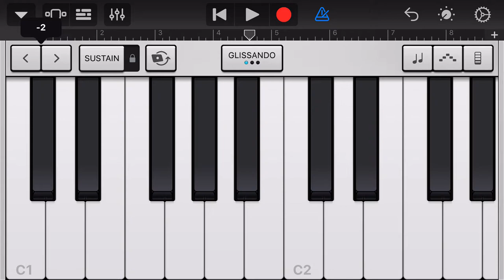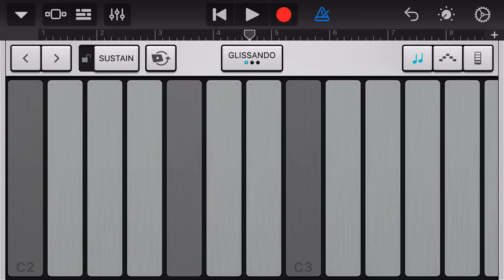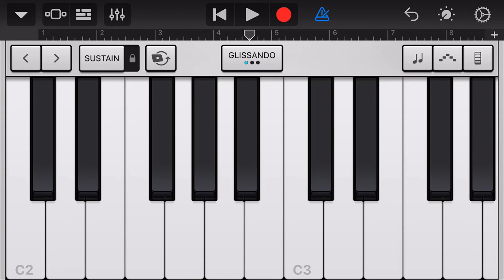GarageBand - Vox Box Lead